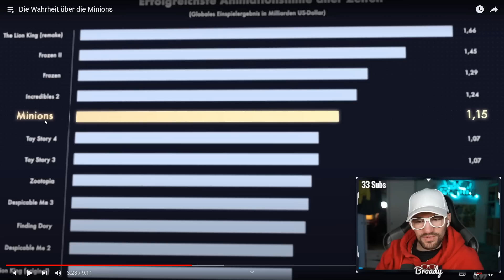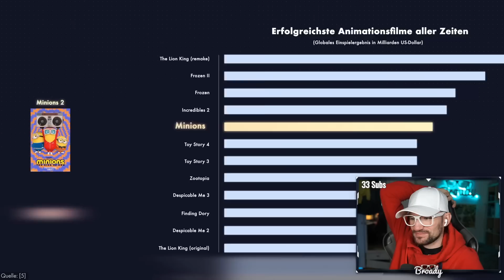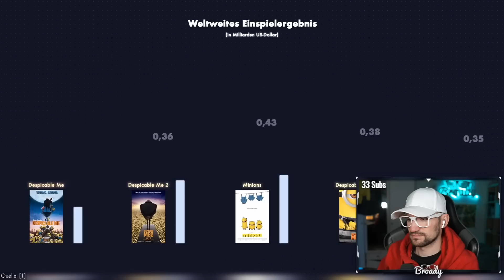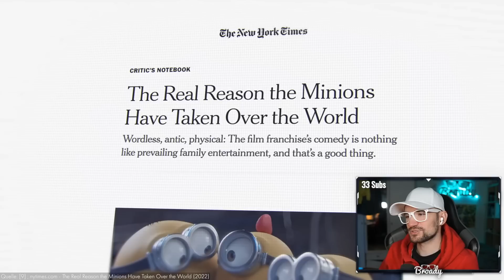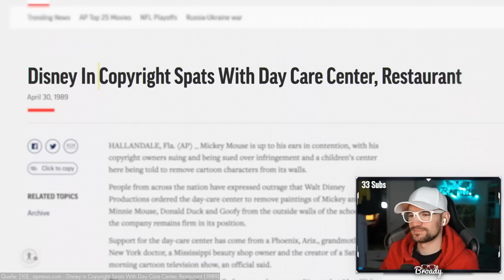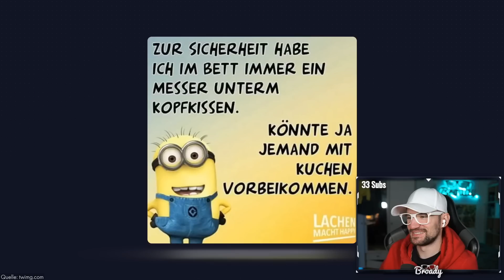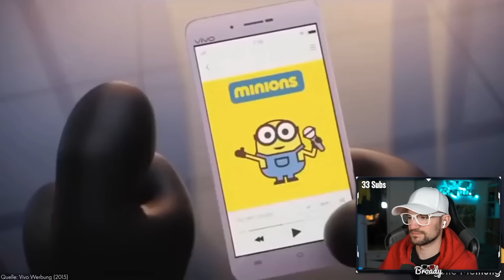Das ist die WAHRHEIT über die Minions?!